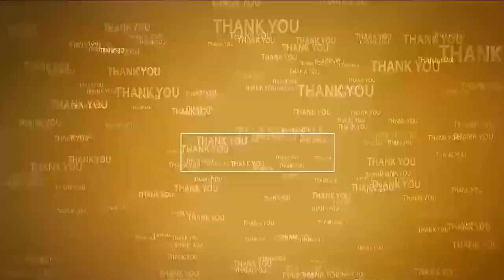72 మ‌ద్యం సీసాలు సీజ్@N3NEWS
- బైక్ స్వాధీనం
- పోలీసు క‌స్ట‌డీకి ముగ్గురు నిందితులు
- నాయుడుపేట సెబ్ సీఐ అరుణ‌కుమారి